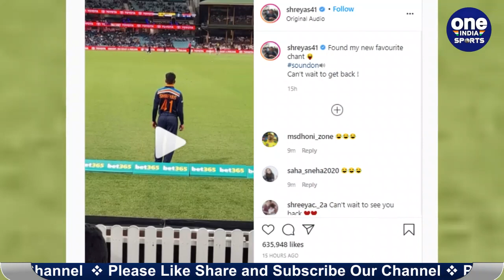Shreyas Iyer Shares a hilarious Video of his Favourite Chant by Fans | वनइंडिया हिंदी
Shreyas Iyer is surely missing the field. The Indian cricketer recently underwent a shoulder injury and was operated on successfully. Shreyas Iyer is currently recovering from a shoulder injury as he looks forward to his comeback for the Men in Blue. Iyer had suffered a shoulder injury during the home series against England and had to undergo surgery.

भारत के युवा बल्लेबाज Shreyas Iyer अपनी कंधे की चोट से उबर रहे हैं। Shreyas Iyer को England के खिलाफ घरेलू सीरीज के दौरान चोट लगी थी। इसके बाद उनकी सर्जरी करनी पड़ी थी। Delhi Capitals की कप्तानी करने वाले अय्यर इसके बाद IPL 2021 बाहर हो गए थे। उनकी जगहRishabh Pant ने IPL 2021 के स्थगित होने से पहले टीम की कमान संभाली।